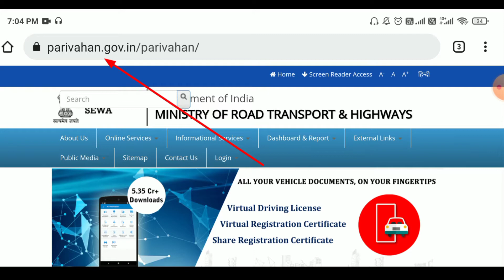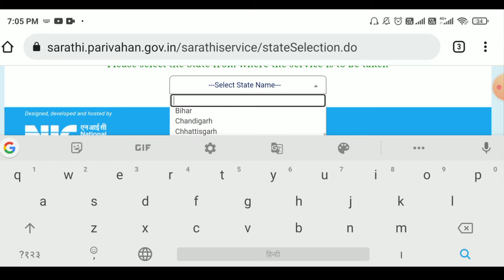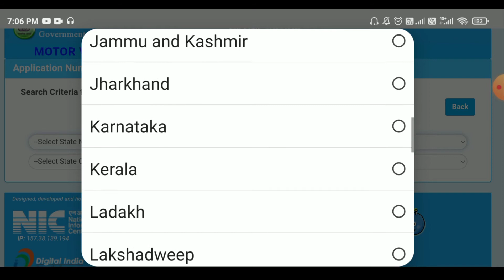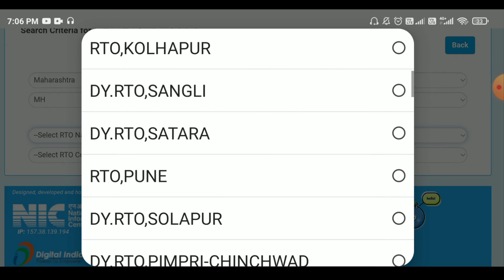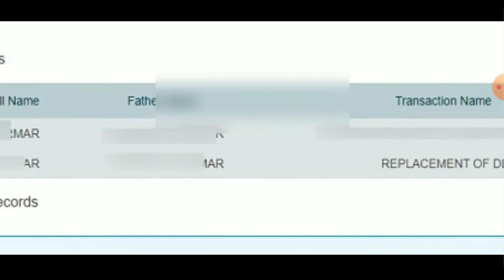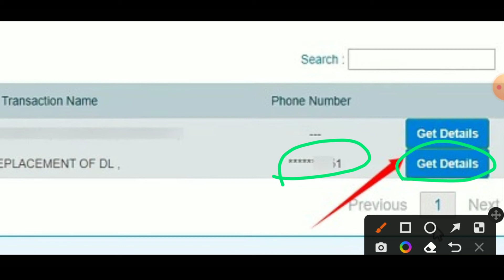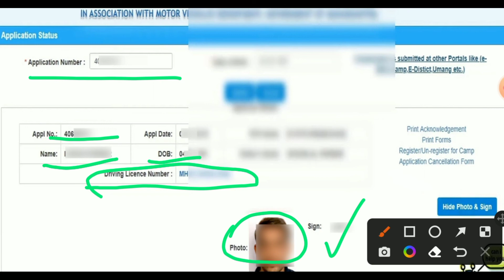How to Find DL Number by Name। Driving Licence Number Kaise Pata Kare। DL Number Kaise pta kare 2022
Video Contents :-
Driving licence number kaise pata kare
Find dl number by name and dob
how to find dl number by name in india
Driving Licence Number Kaise Nikale Find Lost Driving Licence Number
DL Number Kaise Pata Kare
how to find lost dl number
how to find lost driving licence number by name
how to get lost dl number online
how to find my lost dl number
lost driving licence number find
driving licence ka number kaise nikale